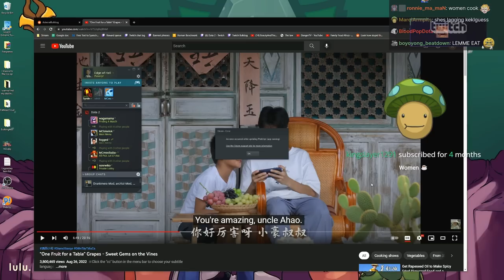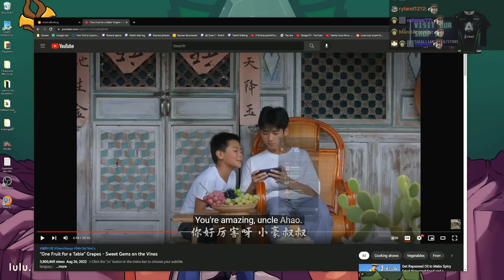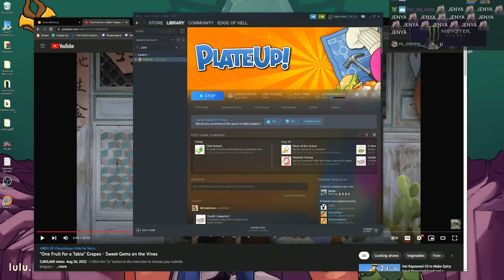PlateUp, Chef Down! - PlateUp W/ Friends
admiralbulldog plateup gameplay with friends cooking game multiplayer cooking